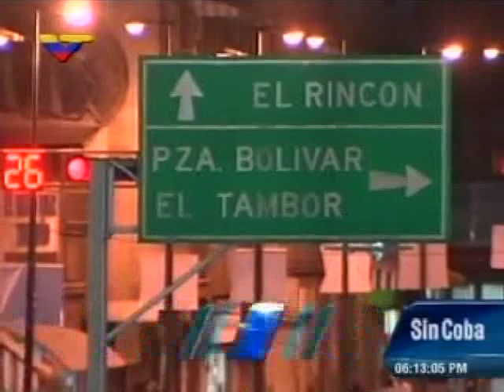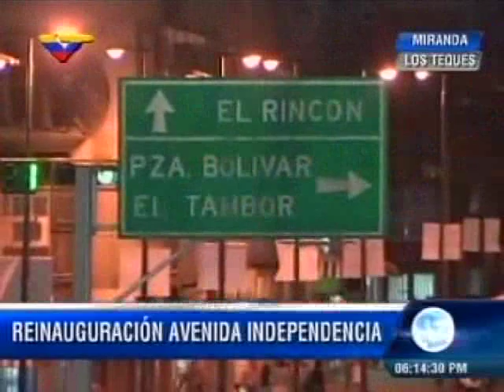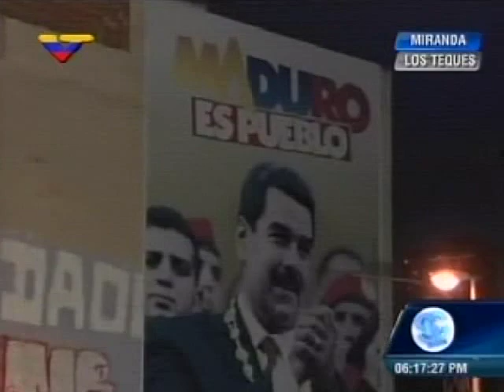Avenida independencia Miranda